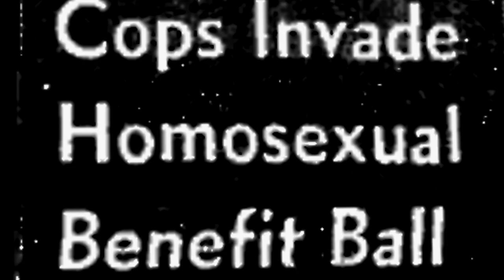50 YEARS OF FABULOUS Trailer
Screening at Out On Film Festival 2018, September 27th - October 7th.